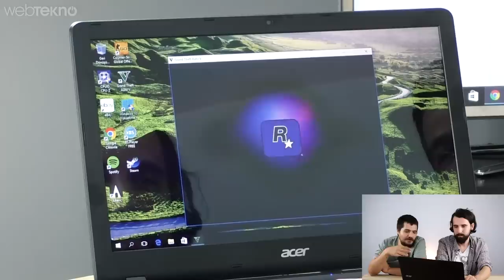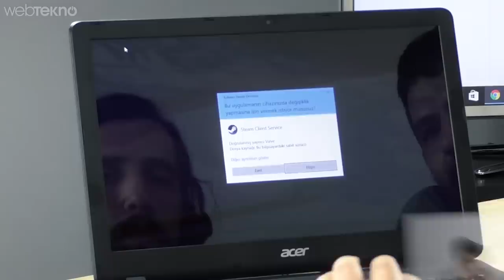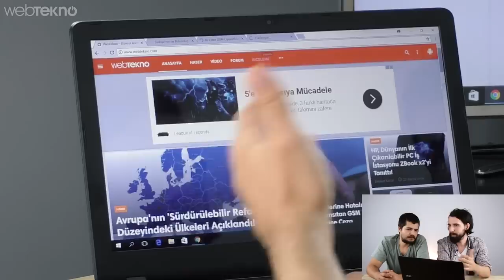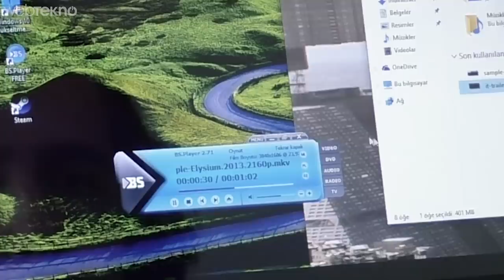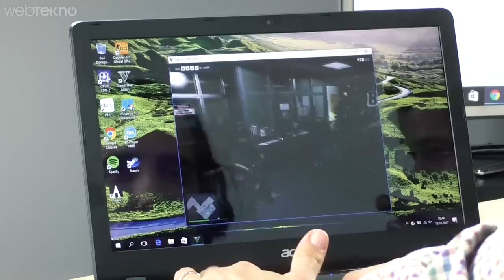A101’de 999 TL’ye Satılan Bilgisayar Elimizde! ( GTA 5 Ağladı! )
Merhaba Webtekno takipçileri. Bu videomuzda sizlerle birlikte A101’de satılan 1000 liralık dizüstü bilgisayarı inceliyoruz

Ürün arada bir kampanyaya giriyor ve dediğimiz gibi 1000 TL’ye satılıyor. Tahmin edebileceğiniz gibi özellikleri oldukça düşük seviye bir laptop. Peki yüzyılın  ‘’GTA 5 açar mı?’’ geyiğine gelin bakalım neler yapacak.

Evet gördüğümüz üzere bunun bir oyuncu bilgisayarı olmadığı ve olamayacağı aşikar. Zaten bilgisayarın böyle bir iddiası da yok. Olabilecek en büyük iddiası internette, sosyal medyada dolaşmak. Bunu aynı fiyat aralığında bir tabletle de çok daha mobil bir şekilde yapabiliyoruz orası ayrı.

Office programlarını çok fazla kullanıyorsanız da bir seçenek olabilir tabi. Bunun yanında film, dizi izlemeyi seviyorsanız ve bilgisayarı tv’ye bağlayıp izliyorsanız da tercih edilebilir. Ancak 4K videolarda kastığını belirtelim. 1080p sıkıntısız çalışıyor.

Bizim aklımıza çok başka seçenekler de gelmedi açıkçası arkadaşlar. İnternette gezinme deneyiminin bile pek keyifli olmadığını, ciddi kasılmalarla karşılaştığımızı da söyleyebiliriz.

Biraz da teknik özelliklerinden bahsedelim isterseniz. Ürünün içinde Celeron n3350 1.1 ghz hızında bir işlemci bulunuyor. 4 GB ddr3 rami bulunan bilgisayarda 500 GB’lık hdd bulunuyor. 15.6 inçlik led ekranı bulunan bilgisayarın dvd okuyucusu da maalesef bulunmuyor. Yeri var ancak kendisi yok. 3 tane usb takabiliyoruz bu bilgisayara ve bunlardan bir tanesi usb 3.0. Ayrıca sd kart slotu ve hdmi girişi de bulunuyor. Hdmi, usb, şarj gibi protların arkaya konumlandırıldığı cihazda kasadaki plastik kalitesi de oldukça düşük gözüküyor.

Artık son sözlerimize gelelim. Acer’ın bu bilgisayarı ile yapılabilecek en güzel şey internette gezinmek. Onun dışında pek bir işe yaramıyor. Ama sizin oyun oynama gibi bir derdiniz var ise bu fiyat aralığında bir oyun konsolu çözebilirsiniz. Orada da netflix youtube gbi servisler var ve bundan çok daha verimli çalışıyorlar. Son çıkan oyunlarıda donma kasma derdi olmadan oynaması cabası.